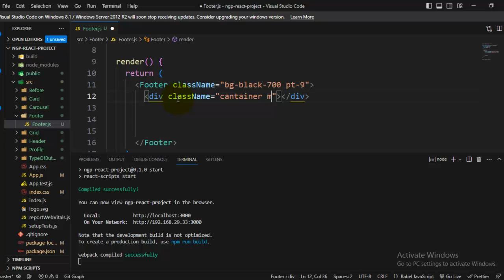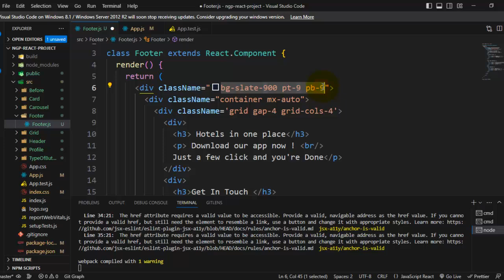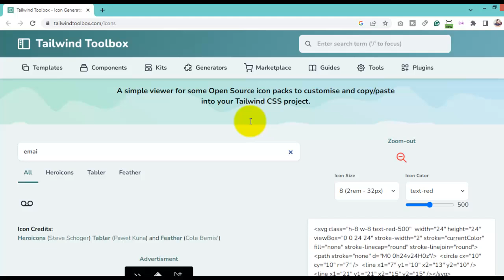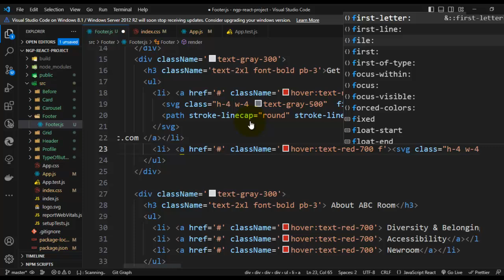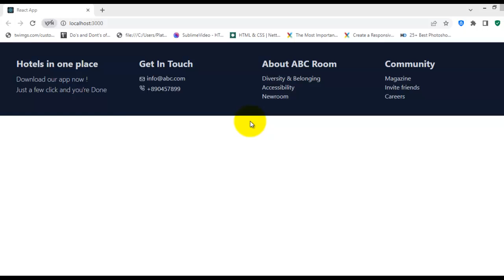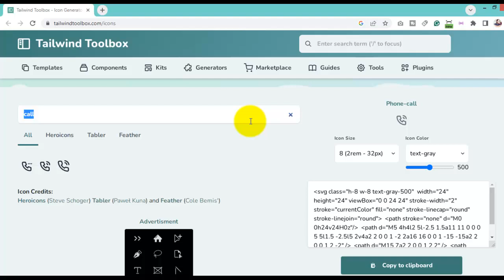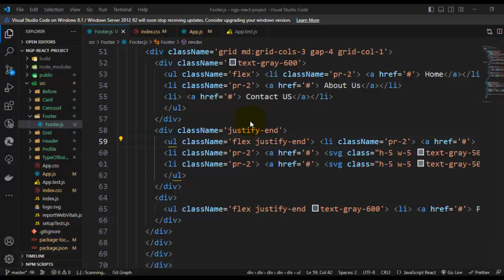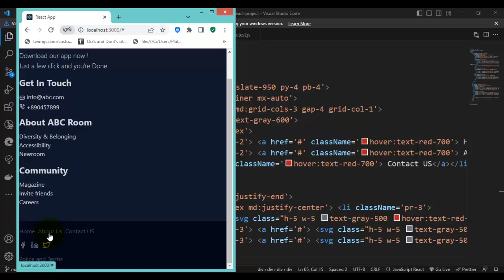How to make Footer Section in Tailwind css footer tailwindcss @TechnoSunita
Hi,

About video

1. techno sunita
2. technosunita
3.css3 tutorial
4. web design css tutorial
5. css3
6. css tutorial in hindi
7. Html5
8.React JS
Tailwind CSS Footer
Tailwind CSS Footer for React
Tailwind CSS & React Footers
Responsive footer with react js and tailwind css
react js tailwind css tutorial
react js tutorial
tailwind css tutorial
tailwind css components
react js for beginners
react footer component example
react footer component,
reactjs tutorial for beginners
react js tutorial hindi
react js tutorial code with TechnoSunita
react tailwind
react js tailwind css project
How to make Footer Section in Tailwind css 4 by techno sunita